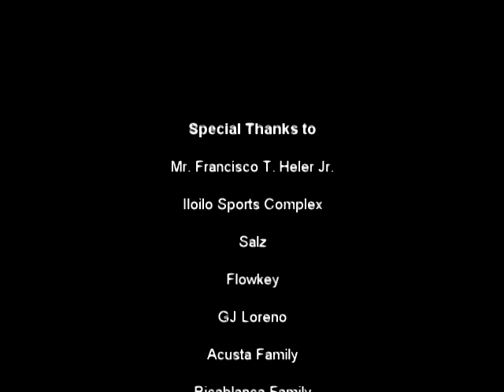Kung Bal-an Mo Lang - Angelkym ( OFFICIAL MUSIC VIDEO)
This is the Official Music Video of Kung bal-an mo lang by Angelkym
Thanks to BRONZE P and DJ KLIFF for directing my video.
Thanks to R-DAWN and iRECORDS FAMILY.
Enjoy! And I hope you can relate :)